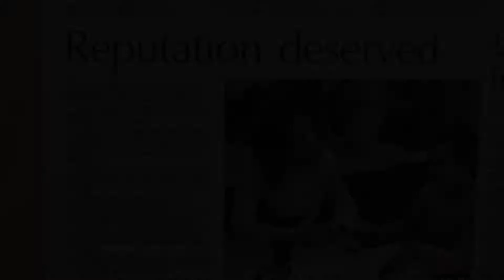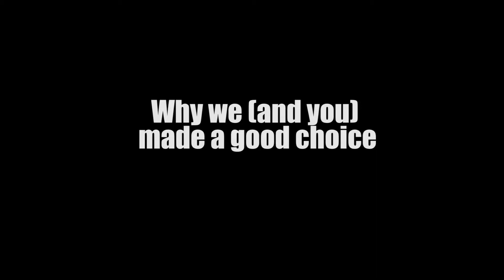Welcome to Grad School. NZGSE